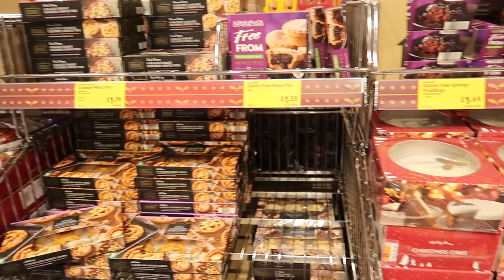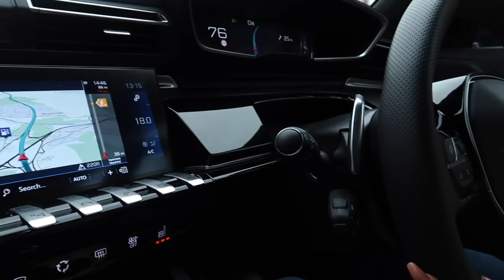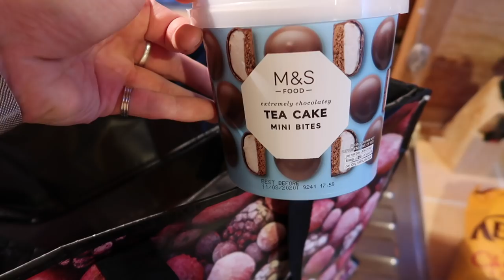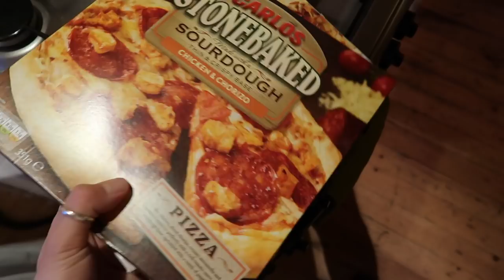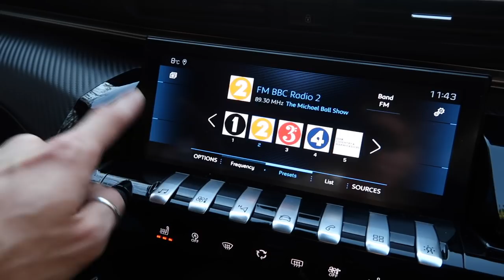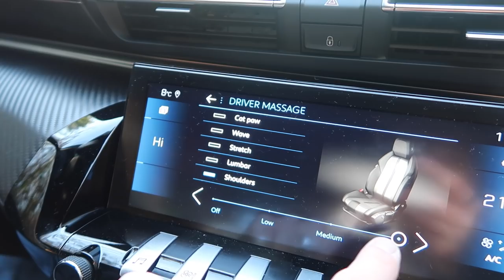WE STAYED IN A LLAMA LODGE AIR B 'N' B! | SOUTH WALES ROADTRIP | VLOG | AD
AIR B AND B LLAMA FARM FOR 24 HOURS | SOUTH WALES ROAD TRIP | VLOG

*THIS VIDEO CONTAINS PAID CONTENT*

Hey guys!

I hope you are all doing well. They very kindly allowed me to drive the all new Peugeot 508 for a week to see what it was like in London and in the countryside. Myself and Zara booked this Air B nn' B and it was brilliant!

If you enjoy the video, be sure to give it a thumbs up (especially for the Llamas) and I will catch you guys soon!

Best,
Luke